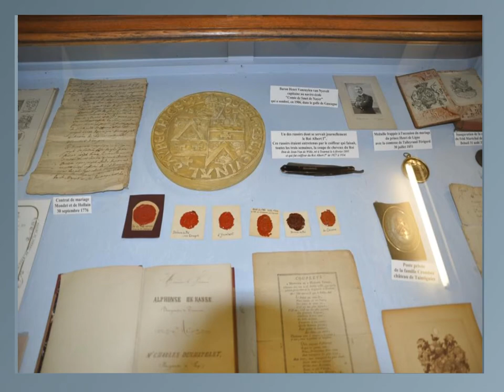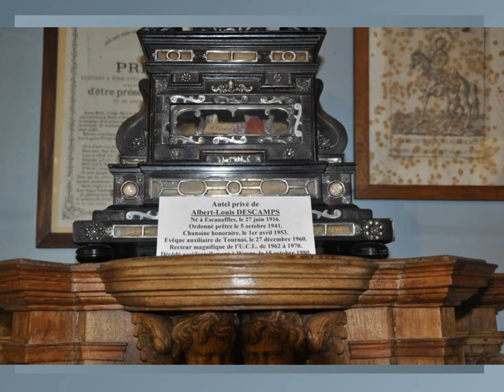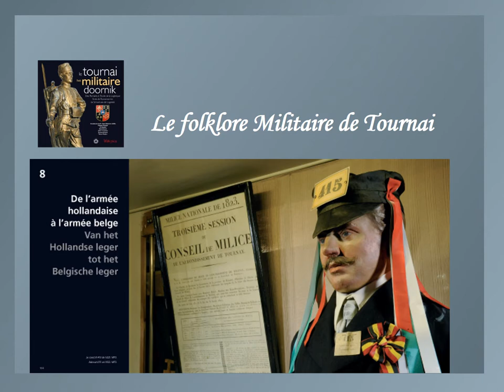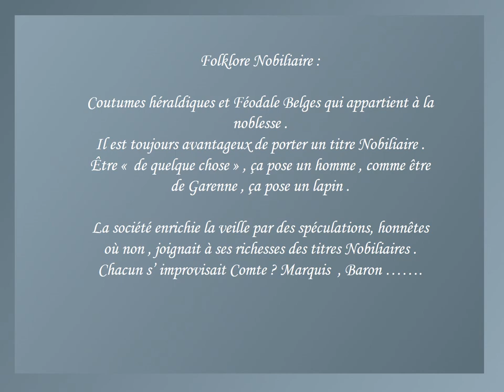Folklore nobiliaire et militaire